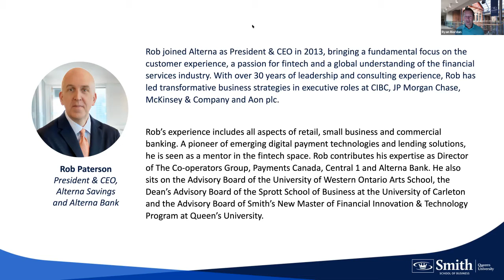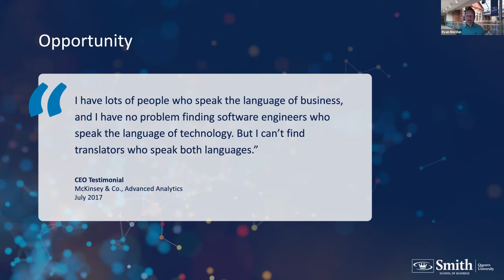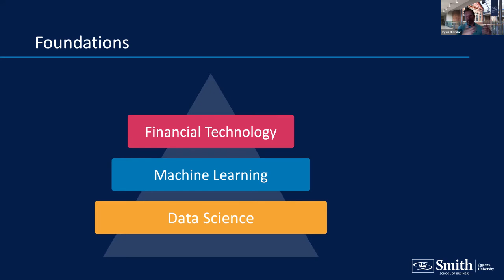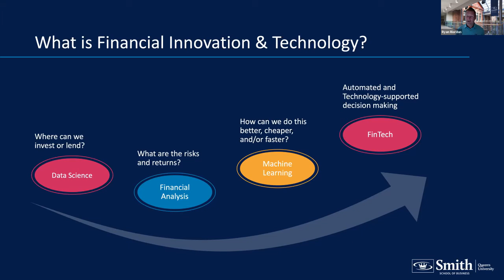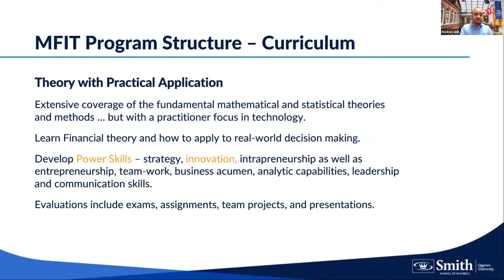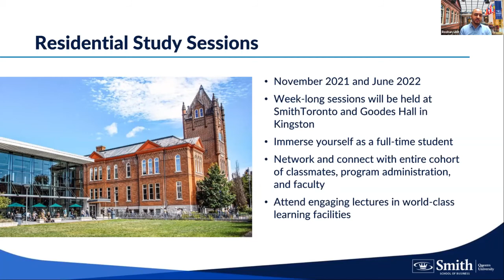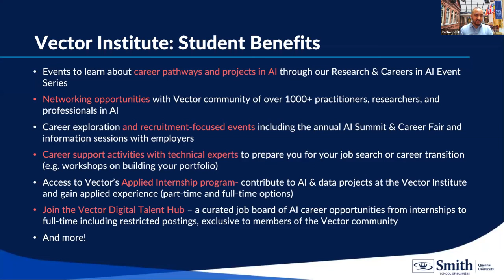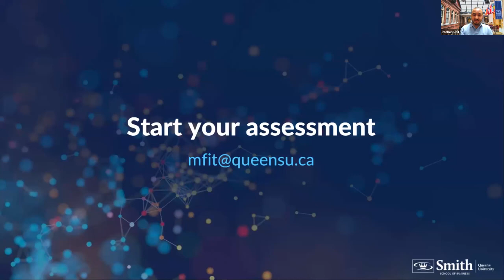Smith MFIT Special Topic: Banking Disrupted